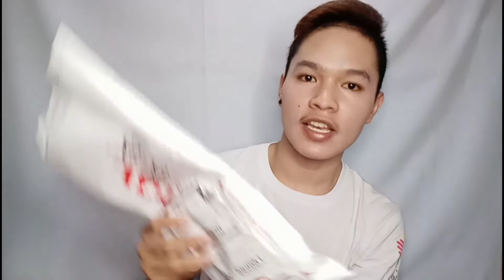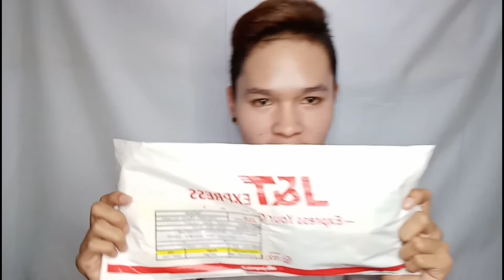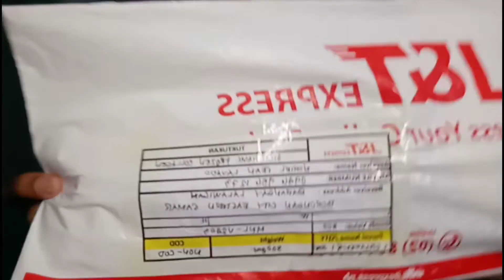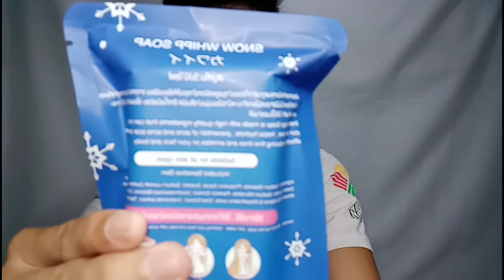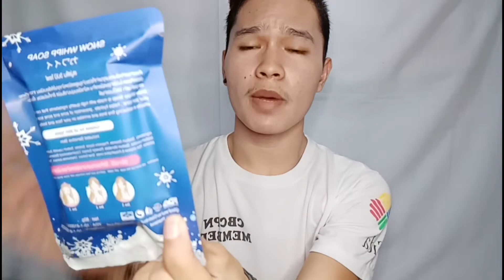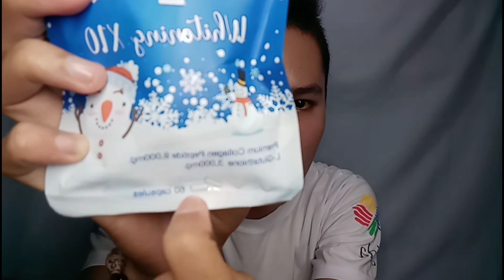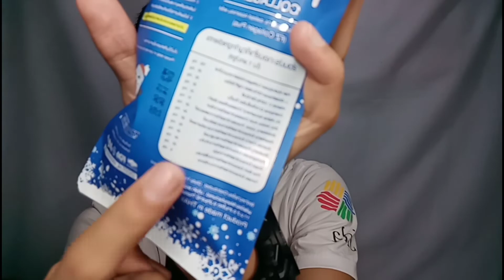UNWRAPPING PACKAGE FROM FROZEN COLLAGEN😱 (NORIEL LAVADO VLOGS)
Send me something:
Address: Assumtion St. Brgy. Lalawigan Borongan City Eastern Samar